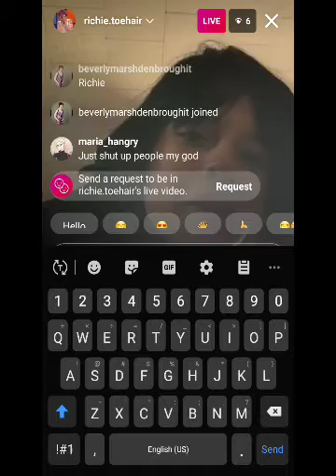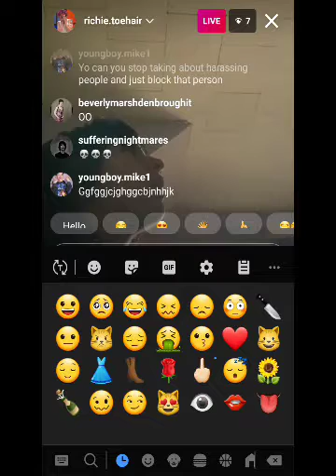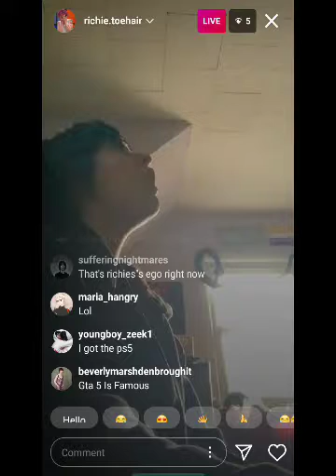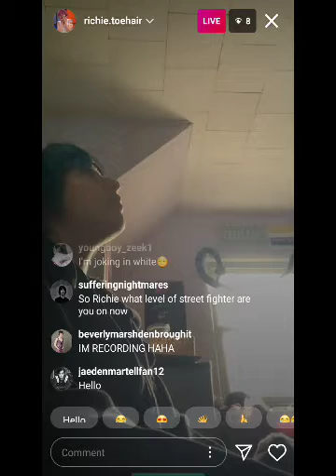my screen- WHY